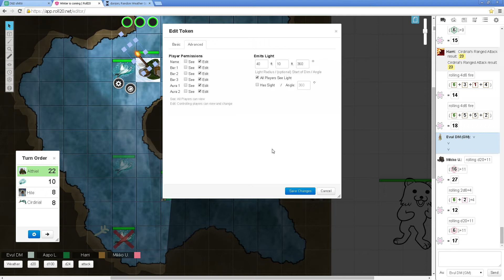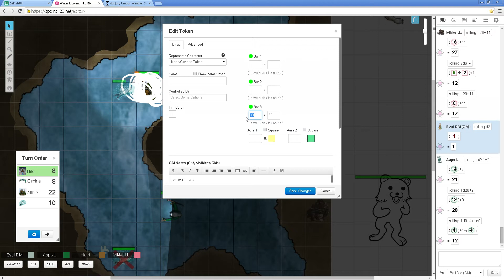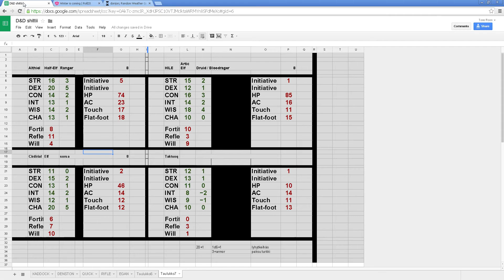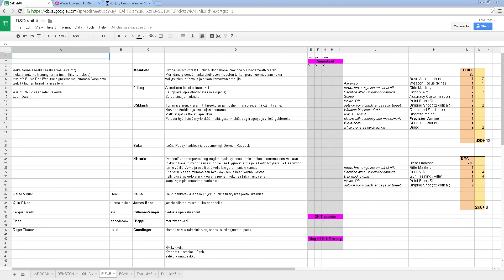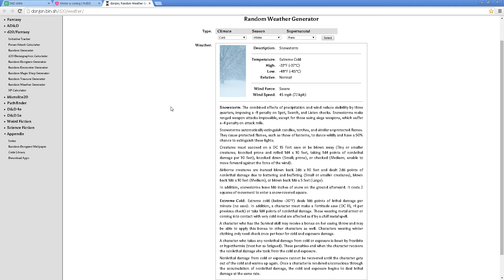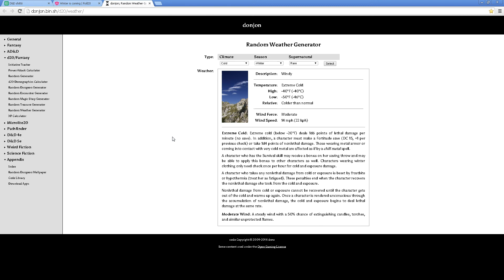Pathfinder RP - Clash Of Clans - Champions Of Meel e1p2